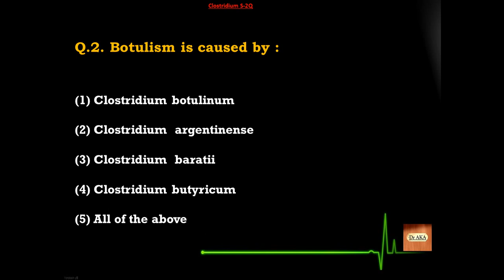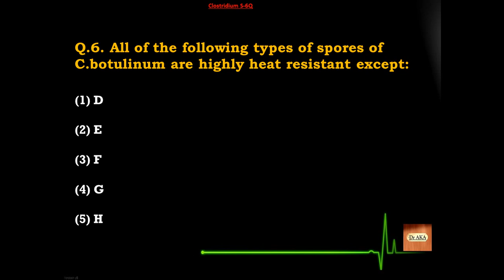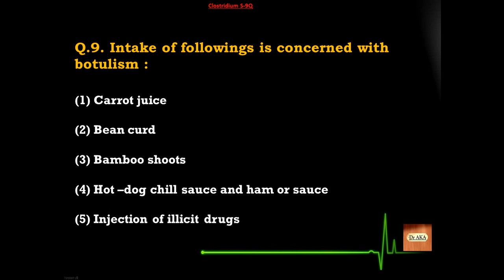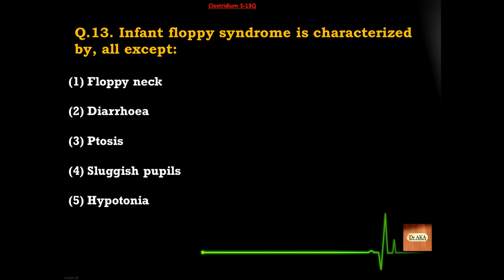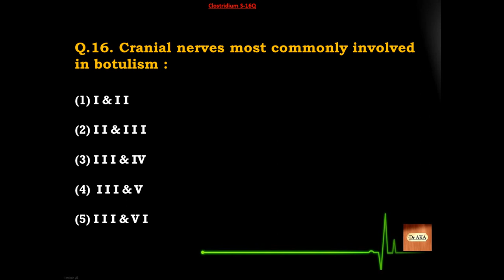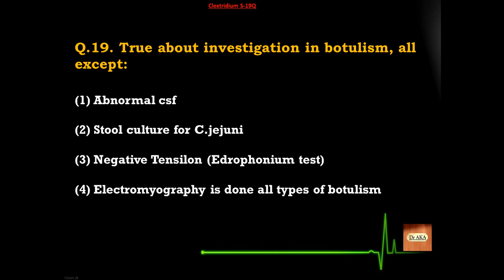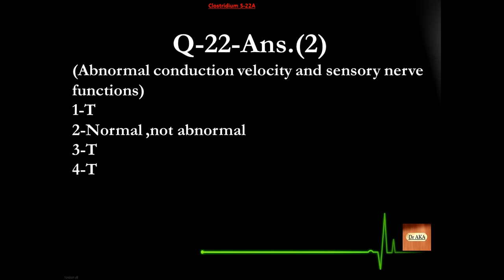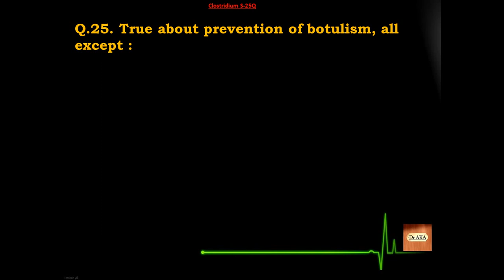Clostridium Botulinum (3) S51-75 Microbiology MCQs